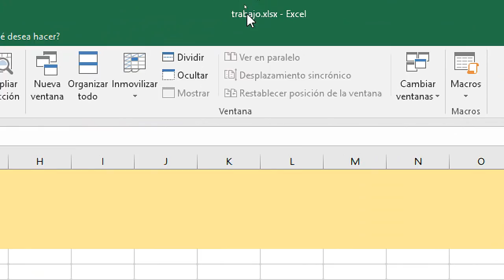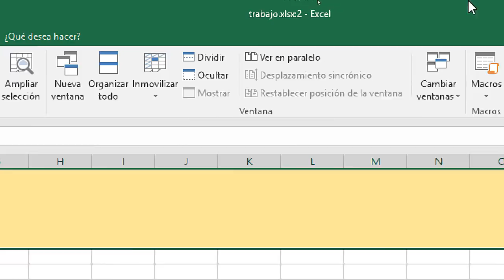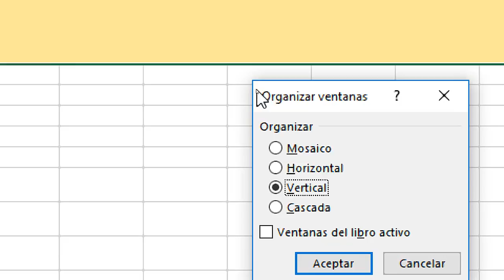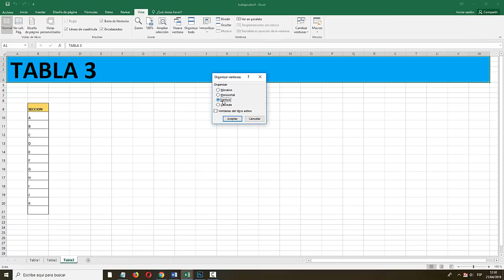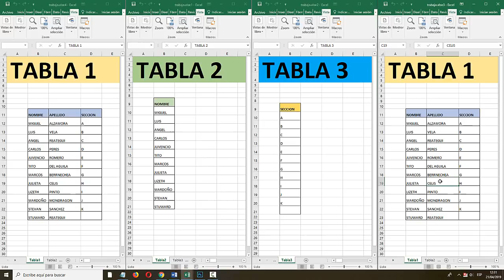Mostrar dos o mas hojas al mismo tiempo en Excel 2020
Aprende a trabajar con dos o mas hojas a la vez de forma sincronizada y al mismo tiempo en Excel. 2020